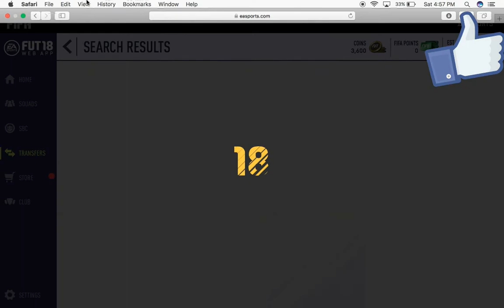INSANE PROFIT! | FIFA 18 TRADING METHOD | TOTY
Hey guys welcome back to another video on my channel so in today's video I have got a trading method video for you guys! if you did enjoy then make sure to like the video and subscribe for more!
can we get 15 Likes for this video? that would be insane!▬▬▬▬▬▬▬▬▬▬▬▬▬▬▬▬▬▬

Social Medias:-
thank you guys for watching and I hope to see you guys in my next video till that time have a very nice day!